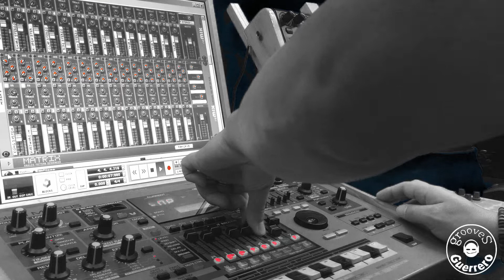ACID JAZZ Groovebox 505 - Propellerhead Reason - Waldorf StreichFett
Another live recorded with some unexpected behavior from Daw and unknow midi signals...:).
These performance are good as is in my opinion, they are not replicable. Really live.
Infact I use my youtube channel as a recorder. This is the only copy of this track i have. I think at my you tube channel as "record label".
In this period i am fall in love with these kind of jazzy groove, that i call Acid Jazz. The quantize are not very precise, but perhaps this makes the track more "human". Infact i dont 'use quantitazation when i record the parts. I try to apply quantization only after record the part to fix little errors, if it works,  otherwise i record the part again and again. Try to listen this ACID JAZZ ;)